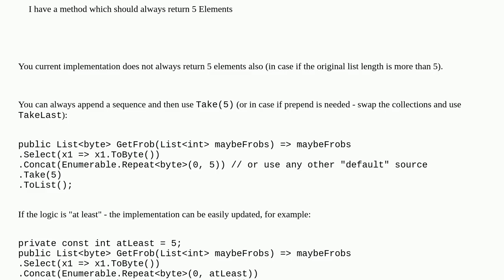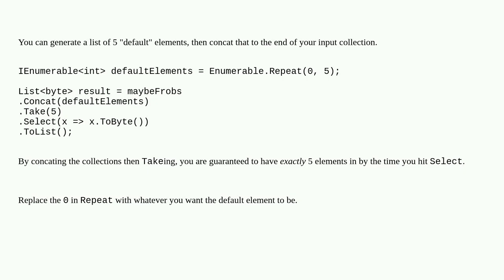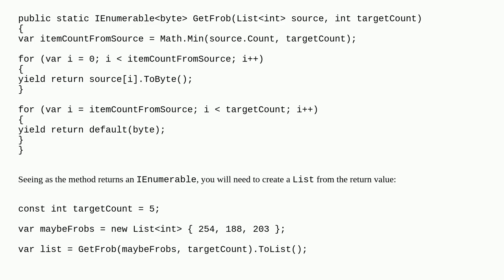Linq: Get a List with a guaranteed length?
A special thanks goes out to the community

  linq .net c#